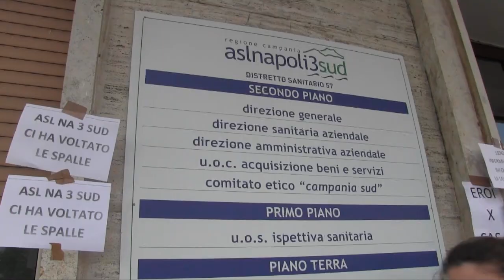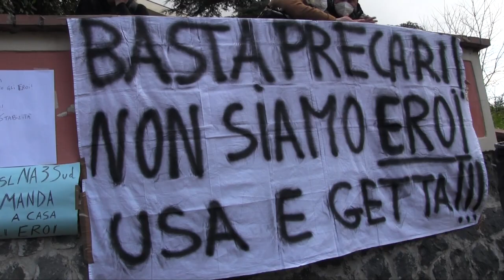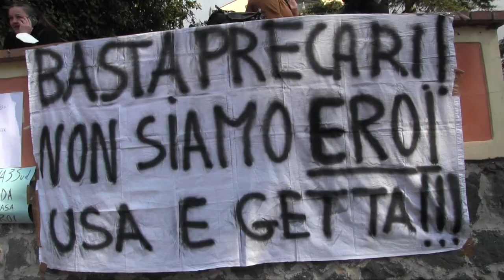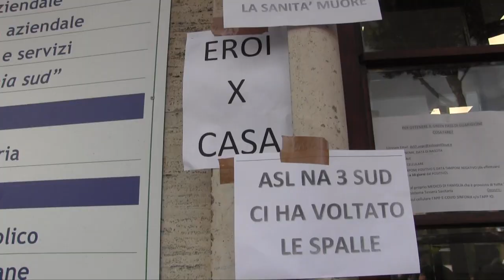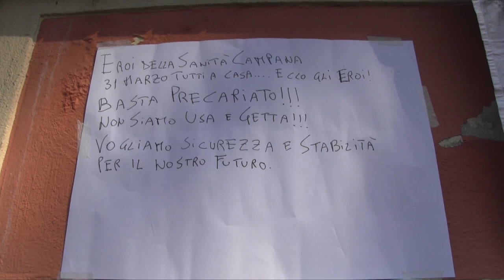Torre del Greco. La rabbia dei precari: “non siamo eroi usa e getta”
“Basta precari, non siamo eroi usa e getta”.

Manifestazione di protesta questa mattina davanti alla sede della direzione generale dell’Asl Napoli3sud di via Marconi a Torre del Greco.

Sul piede di guerra infermieri, operatori socio sanitari ed informatici, reclutati durante la pandemia e che adesso rischiano di restare senza lavoro con la fine dello stato di emergenza il prossimo 31 marzo.

Sostenuti dai rappresentanti sindacali, a gran voce chiedono al direttore generale dell’azienda e al governatore De Luca il rinnovo fino al 31 dicembre e la stabilizzazione. In mancanza di risposte concrete, la mobilitazione proseguirà.